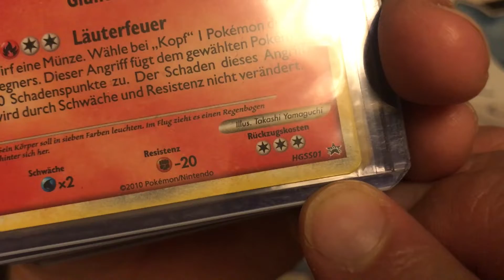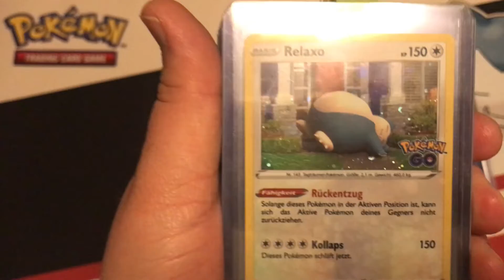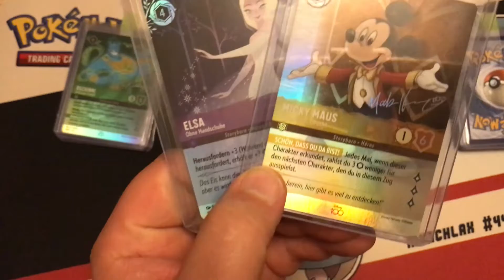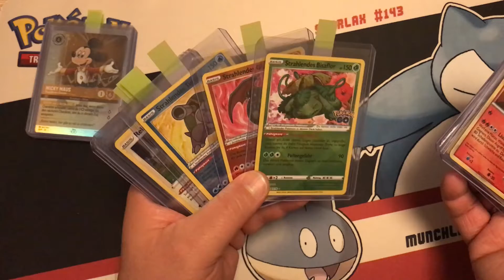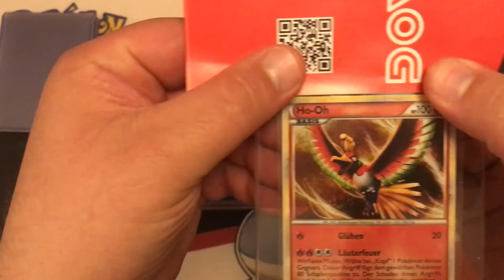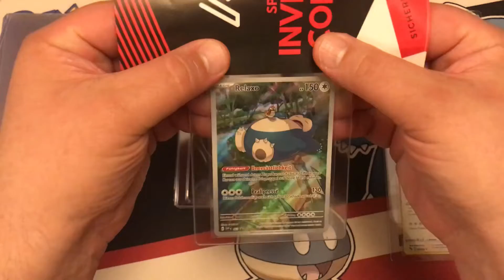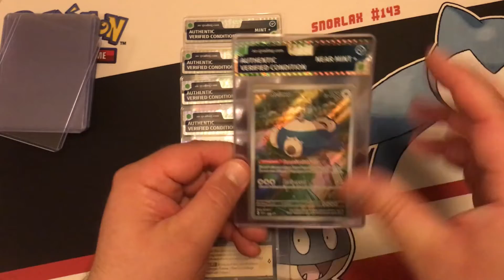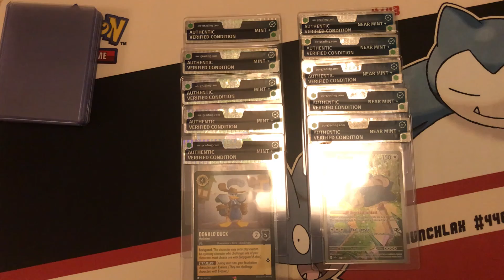Unboxing AOG: Pre-Grading (Mai 2024)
Nach einem halben Jahr schicke ich endlich wieder ein paar Karten zu AOG (Absolute Objective Grading) zum Pre-Grading. Dieses Mal sind es ganze 10 Karten - viel Spaß :o)